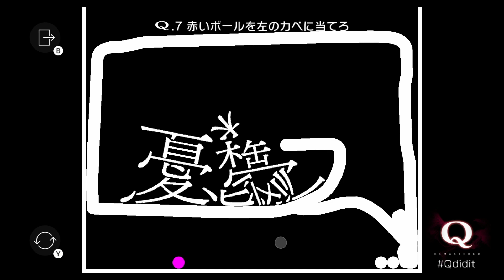Q REMASTERED攻略【NintendoSwich版】 Primary1 Q7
この動画はQ REMASTEREDの攻略動画（Primary1 Q7）です。
※攻略動画なのでネタバレを含みます。